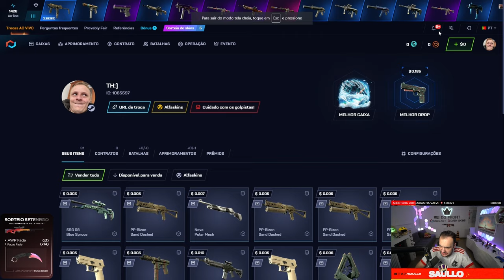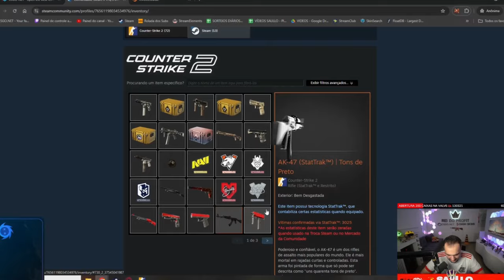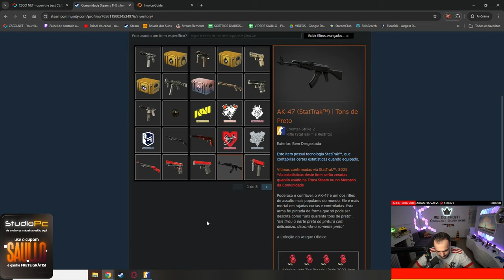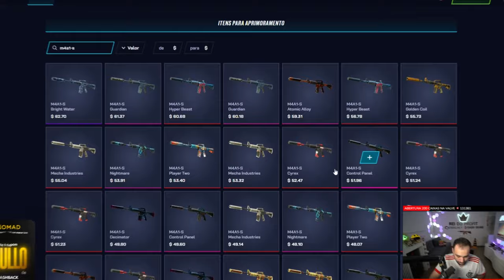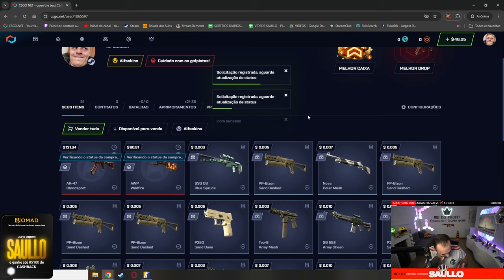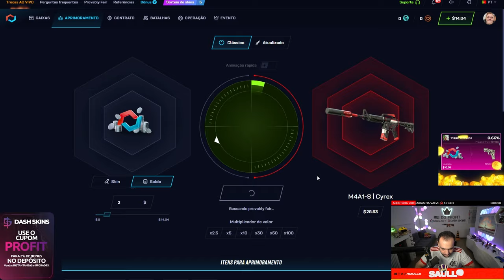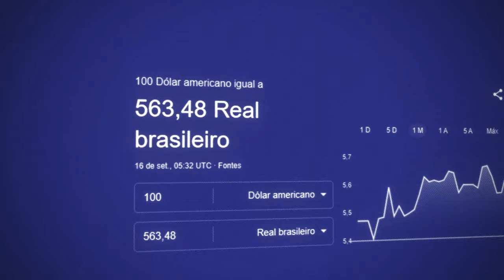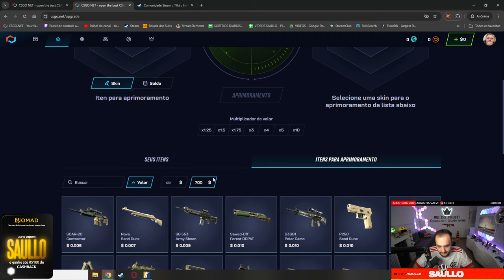Depositei 600 REAIS na conta do INSCRITO e ganhei a AK dos seus SONHOS 🔥 ( Profit SINCERO )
Eu depositei 600 reais na conta de um inscrito e acabei ganhando a AK dos sonhos!